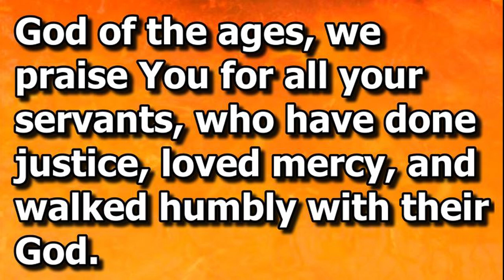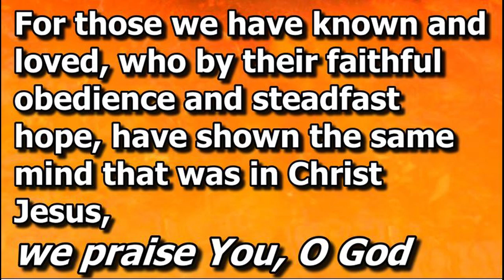All Saints video from First Presbyterian Church, Muncie, Indiana November 7, 2021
Video honoring members of our congregation that have passed in the last calendar year.